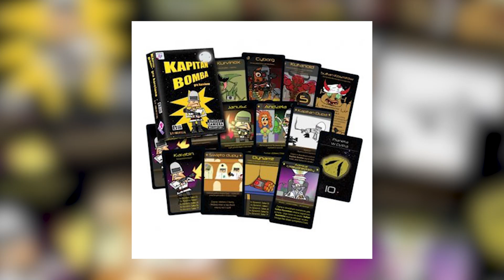Kapitan Bomba Ciekawostki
Ciekawostki z Kapitana Bomby, Najciekawsze Fakty o kreskówce.

Sprawdź również inne materiały: Ciekawostki ze Świata Według Kiepskich Jak Powstał Świat Według Kiepskich Lata Ciekawostki będą Nowe Odcinki Świata Według Kiepskich - Ciekawostki i Błędy

Źródło:
KAPITAN BOMBA - kanał oficjalny

Wykorzystane przeze mnie fragmenty wideo należą do ich prawnych właścicieli i zostały wykorzystane zgodnie z prawem cytatu (art.29 ust.1 ustawy o prawie autorskim i prawach pokrewnych).